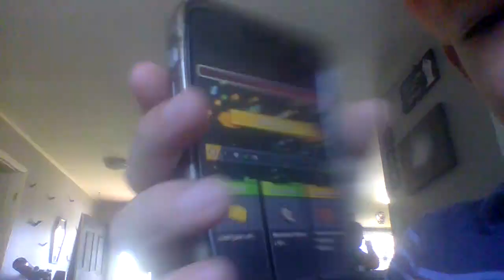Learning how to play Survival i.o